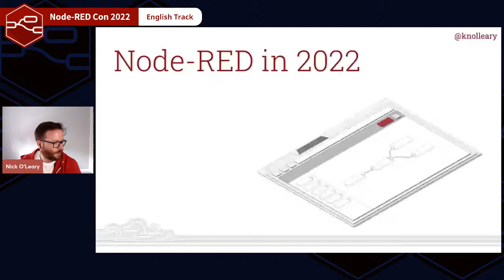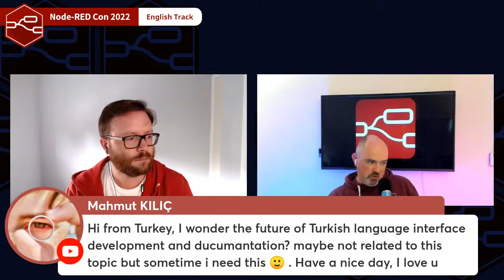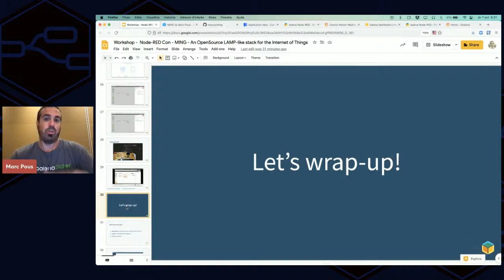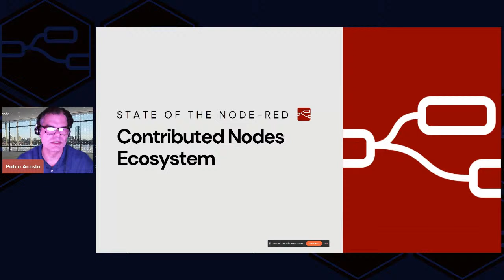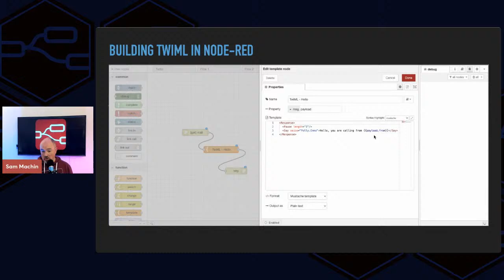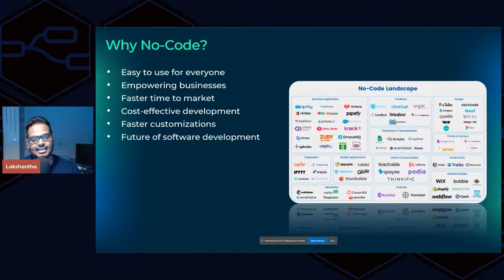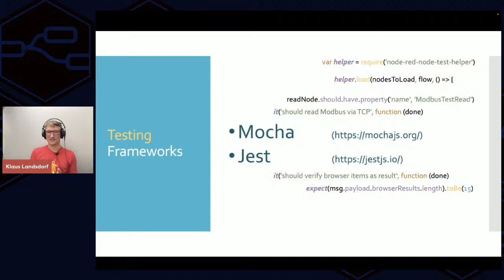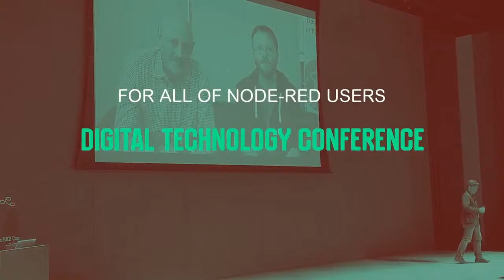Node-RED Con 2022 English Track